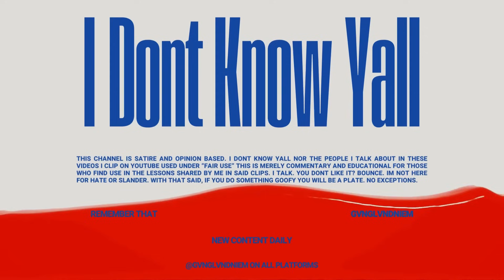Dejon Paul is about to be FIRED soon!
Adam22 fired Dejon Paul from No Jumper after he lied about being sh*t. Dejon Paul said that Backonfigg and cuhmunity were gang banging platforms that promote violence and degeneracy while he was employed by Adam22 at No Jumper. After being fired Dejon Paul went over to Figgmunityworld (the platform that houses Backonfigg and Cuhmunity) and was hired by AD and T-Rell the same people he once called employees. Since Dejon left Adam22 and No Jumper ands got hired at FMW hes been doing nothing but causing unnecessary drama. Do you think Dejon Paul should go back to No Jumper with Adam22? Do you think he belongs on Figgmunityworld after all the foul comments he made about the platform? How long until AD and T-Rell fire Dejon Paul just like Adam22?